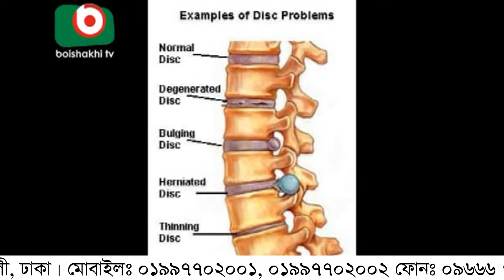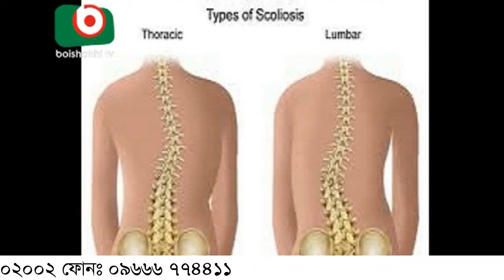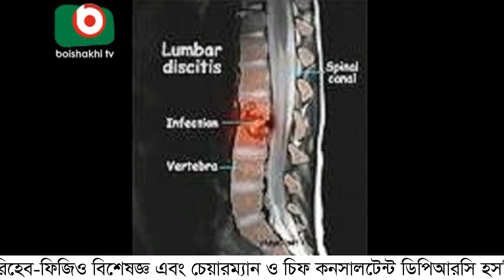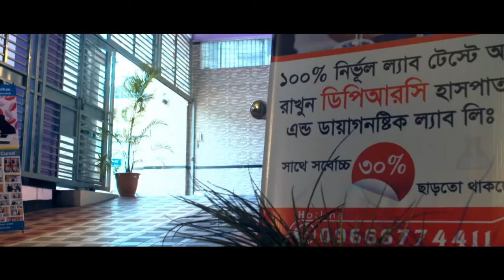কোমর ব্যথার আধুনিক চিকিৎসা || DPRC Hospital ltd.